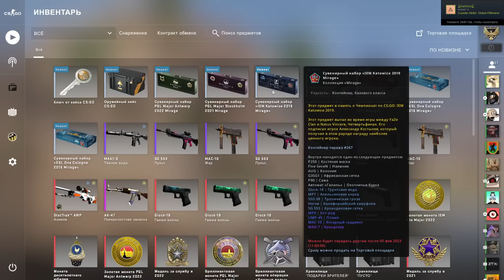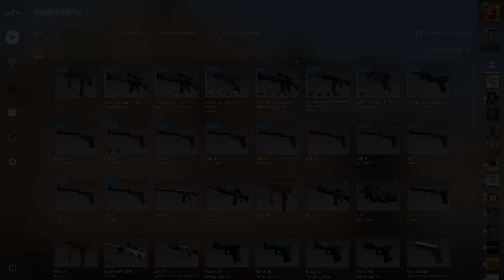ОТКРЫЛ ВСЕ СУВЕНИРНЫЕ НАБОРЫ MIRAGE 2015-2022 И САМЫЙ ДОРОГОЙ КЕЙС В CS:GO